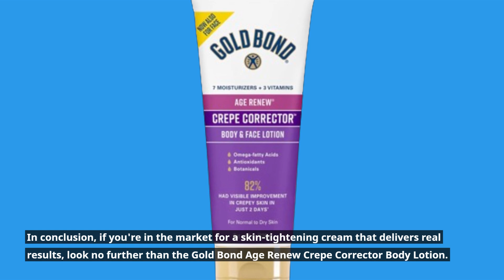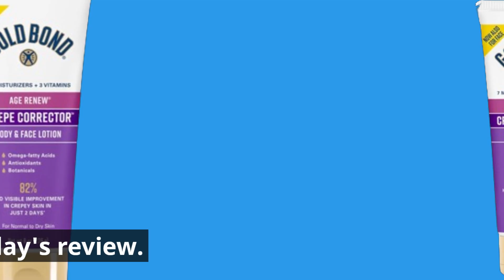👩‍🦳 Best Skin Tightening Cream for Face and Neck | Gold Bond Age Renew Crepe Corrector Body Lotion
Amazon Product Name : Gold Bond Age Renew Crepe Corrector Body Lotion

Discover the ultimate solution for firmer, more youthful-looking skin with the best skin tightening cream for face and neck! In this video, we unveil a selection of top-rated skincare products specifically formulated to target sagging skin and restore elasticity to your face and neck areas. As we age, our skin naturally loses its firmness, but with the right skincare routine, you can combat these signs of aging effectively. Join us as we explore various creams, serums, and treatments enriched with powerful ingredients like peptides, retinol, and hyaluronic acid to promote collagen production and tighten loose skin. Say hello to a smoother, tighter complexion and regain your confidence with the best skin tightening cream for face and neck!